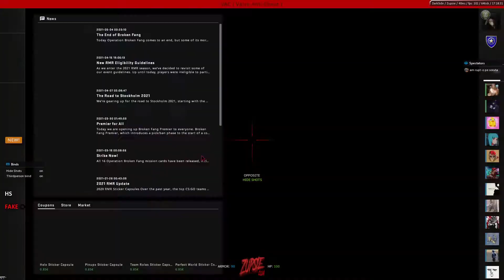HvH Dogs [nublain , el pedro] vs HvH Kings ft. FreshLemon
Stay mad and learn to play .

Cheat name : NEVERLOSE.CC
song :  DIOR - Положение (slowed + reverb)
cpu:　　　　Intel® Core™ i7-9700K Processor
gpu:　　　　ASUS GeForce RTX 2060 ROG STRIX OC
ram:　　　　16.0 GB Ballistix Elite DDR4-3600 CL16
monitor:　　 HP 24x 144Hz Full HD
keyboard: 　 Corsair K55
headset:　　Razer Kraken 7.1 V2
mouse: 　　 Deluxe m625
mousepad:　RAZER Goliathus Control Fissure Edition
microphone: FIFINE 780A STUDIO USB MICROPHONE KIT